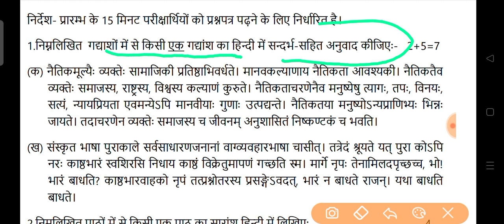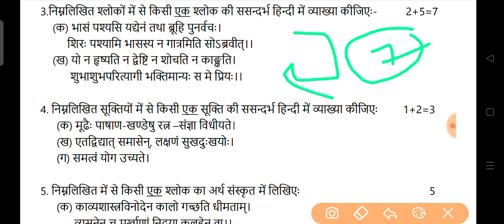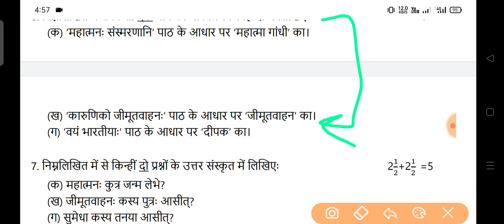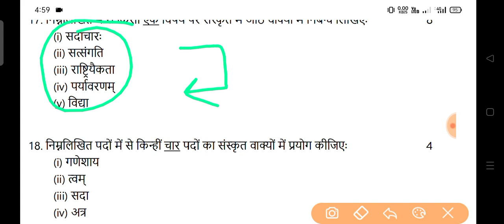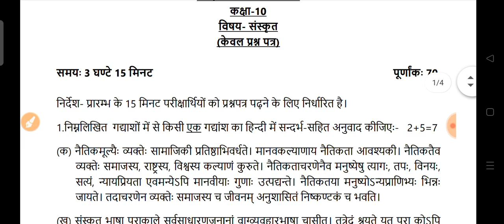कक्षा 10 संस्कृत पेपर 2022 यूपी बोर्ड | Class 10 Sanskrit Model Paper 2022 Up Board |WirelessClasses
Class 10 Social Science Model Paper 2022 |  कक्षा 10 संस्कृत पेपर 2022 यूपी बोर्ड | Class 10 Sanskrit Model Paper 2022 Up Board |WirelessClasses

Social Science model paper 2022 Up Board | Social Science model paper 2022 Up Board ||

Class 10 Science model paper 2022  | ऐसे आएगा Hindi का पेपर 2022 ||Science model paper 2022 |

HI Guys in this video i am explained about model paper of Class 10 Sanskrit subject

up board exam date 2022 class 12 time table in hindi,
half yearly model paper 2022 Hindi kaksha 10
UP board examination 2022 up topper Student ke liye
up board exam scheme 2022
up board exam date sheet
essay on covid 19 lockdown
lockdown essay
Class 10 Social Sciencemost important question 2022
Rbse 10th english model paper 2022
Cbse 10th Social Sciencemodel paper 2022
Rbse 10th english most important question 2022
Cbse 10th Social Sciencemost important question 2022
English model paper 2022 board exam
Up board
Bihar board
Mp board
Hbse board

📒  ✓ Harsh Pathak ✓